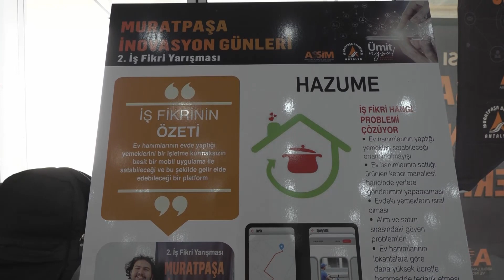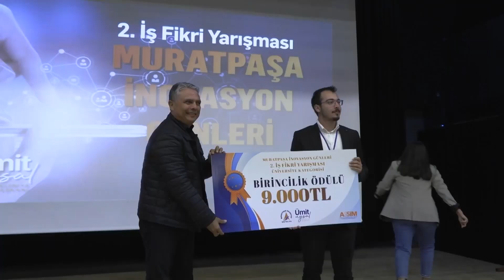ASSİM İnovasyon teknoloji üssü oluyor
Antalya’da Muratpaşa Belediyesi’nin yenilik, buluş ve girişim destekleme merkezi ASSİM İnovasyon’un ‘Teknoloji Geliştirme Merkezi’ olması için ilk adım atıldı. Konuya ilişkin protokol Muratpaşa Belediye Başkanı Ümit Uysal, ATSO ve Antalya OSB Başkanı Ali Bahar arasında imzalandı.

Muratpaşa Belediyesi'nin yaratıcılık, girişimcilik ve inovasyon kültürünü yaygınlaştırarak Antalya'dan katma değeri yüksek, özgün ve yenilikçi projeler ortaya çıkarmak için çalışmalarına aralıksız devam eden ASSİM İnovasyon, aynı zamanda bir teknoloji geliştirme merkezi haline geliyor.

Törende konuşan Başkan Uysal, Antalya OSB’nin yenilik, inovasyon ve girişimciliğin desteklenmesi ve markalaşma başlıklarında son derece duyarlı bir kurum olduğunu söyledi. Yaptıkları değerlendirmeler sonucunda Muratpaşa Belediyesi’nin yenilik, buluş ve girişim destekleme merkezi ASSİM’in Antalya OSB Teknoparkı’yla entegre bir teknoloji geliştirme merkezi olması konusunda hemfikir olduklarını aktaran Başkan Uysal, şöyle konuştu:

ASSİM’in inovasyon kanadı, aynı anda teknoloji geliştirme merkezi oluyor.

Ali Bahar ise Belediye Başkanı Uysal’la inovasyon kültürüne bakışta aynı vizyonu paylaştıklarını söyledi. Bahar, “Biz her zaman diyoruz ki ‘Tekil projeler kişileri parlatır. Entegre projeler şehre değer katar.’ Bu da bunun çok somut bir örneği” diye konuştu. O da ATSO kanadı. İnşallah bu güce onu da eklemek suretiyle şehre çarpan etkisi daha da büyük bir katma değer kazandıracağız” şeklinde konuştu.